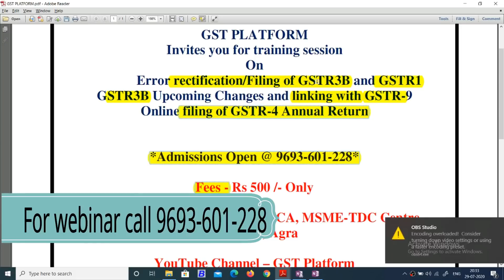NEW AND UPDATED LIST OF GTA EXEMPTED SERVICES IN GST|GST EXEMPTION ON GTA SERVICES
In this video will discuss about the new and updated list of GTA exempted services in GST. GTA services and exemption in GST for GTA.

GST UPDATES

Team GSTPLATFORM